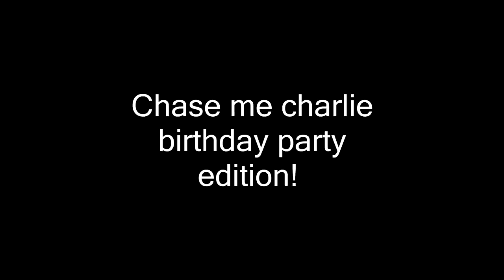A VERY HORSEY BIRTHDAY AT THE BARN! Day 299 (10/28/17)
A VERY HORSEY BIRTHDAY AT THE BARN!  Today is Sophia's Birthday Party at the Barn oh what fun we have there.

DaybyDayVlogs
110 North Front Street - A3,
Suite #213
Belleville, Ontario, K8P 0A6
Canada